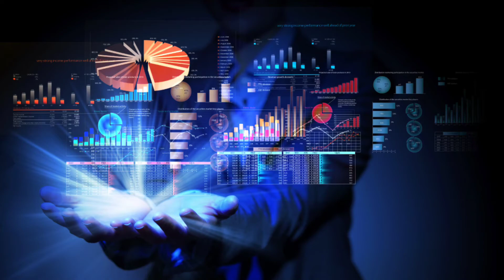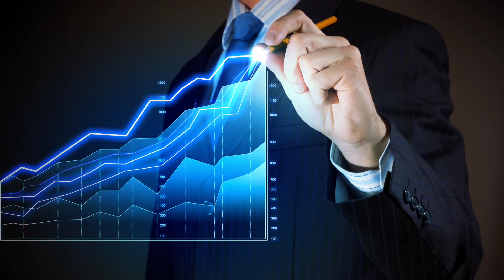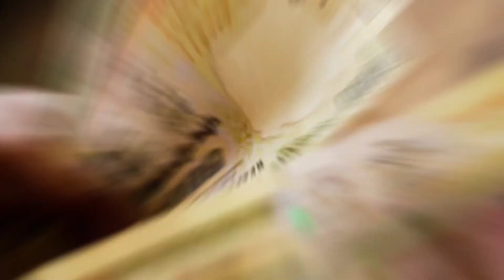Top 10 poor States of India || भारत का 10 सबसे गरीब राज्य जिसकी हालत है बिल्कुल खराब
Hlw everyone in this video we talked about the poorest state of India. in this video we know all the list of poor States of India.
#10 poorest state of India
poorest state of India
# भारत का 10 सबसे गरीब राज्य
# भारत का 10 सबसे बेरोजगारी से भरा राज्य
List of poor state of India
poorest state of India Karnataka
Karnataka fact
uttar Pradesh fact
Madhya Pradesh fact
Assam fact
orrisa fact.
Bihar fact
arunachal Pradesh fact
Manipur facts
Jharkhand facts
Chhattisgarh fact
poverty level of Indian state
poor states of india 2021.